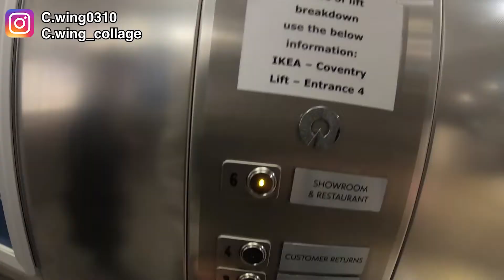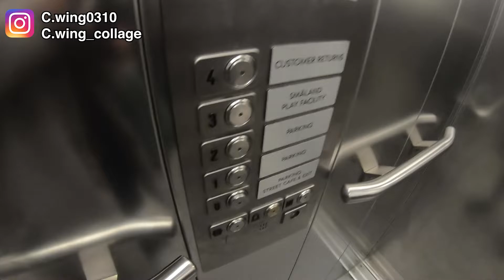【Vlog】追夢記 #14 UK IKEA 與 HK 的不同 （ 不小心搞笑）l UK IEKA VS HK l C Wing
簡介｜Intro

今次影片是在是英國的IKEA, 想來看看與香港的不同。內容不小心爆笑

Check Out ：

                       C_wing.collage

【Vlog】譚仔大特辣😈 Gigi當水飲 ?! 丨TamJai Extra spicy 😈 Gigi looks like to drink water ?! 丨C Wing

【Vlog】女仔要剷青？！ +  重遊舊地K11 Ft. 呀澤  丨HAIR UNDERCUT + Revisit the old-land K11＃02 丨C Wing

Hair by Anthony
Salon Basement
尖沙咀金巴利道16至20號地庫

Archangel - Extreme Music/2 Steps from Hell - Thomas Bergersen / Nick Phoenix

【 C.wing 的關鍵字 Keywords】
Cwing  Share  分享  Drawing  funny Vlog painting Special 特輯  Funny ART  藝術 香港 香港人 廣東話 生活   Designer  Design Graphic  Makeup
化妝 London England 英國 倫敦 追夢 夢想 無咩錢既香港人 繪畫 big ben 大笨鐘 名勝景點 倫敦眼 90後 90's 九十後 韓國 日本 Lifestyle 相機 剷青 Undercut Beauty Gopro 素顏 no makeup dream My Dream HistoricSpot C.wing CWing cwing 食嘢 食物 歐洲 Europe 伯明翰 Birmingham 英文 不太好 化妝 外國人 Tattoo 紋身 Collage 畫畫 欧州遊 Travelling 歐洲遊 英国